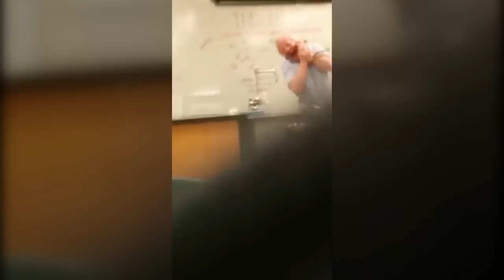Những khoảnh khắc bạn sẽ không tin nếu không có camera quay lại!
⭐MỜI BẠN XEM THÊM:

✍5 Hiện tượng kỳ lạ bí ẩn xuất hiện trên bầu trời được camera ghi lại